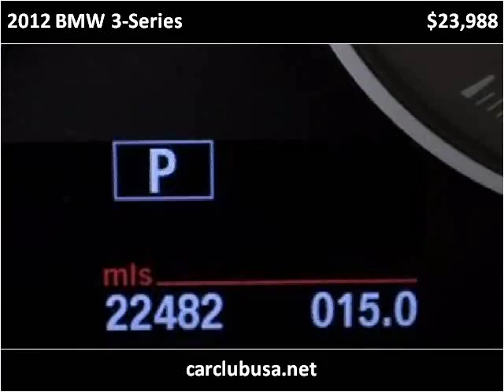2012 BMW 3-Series Used Cars Miami Gardens FL